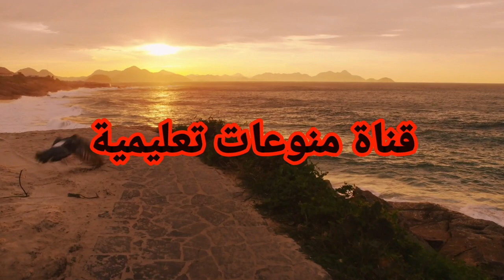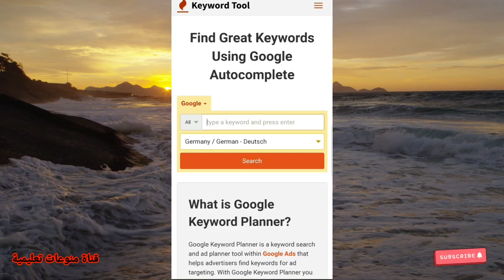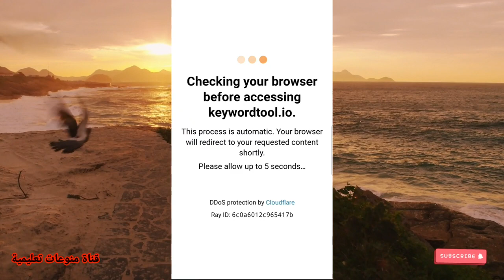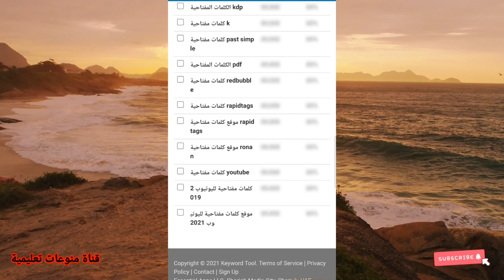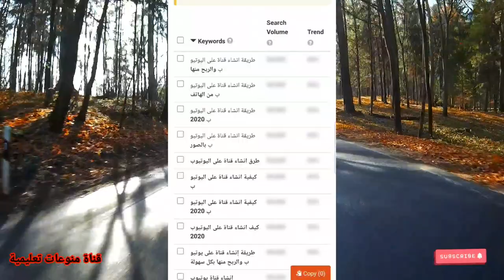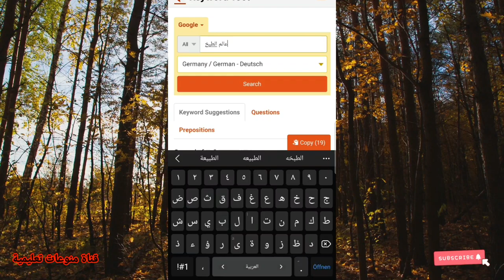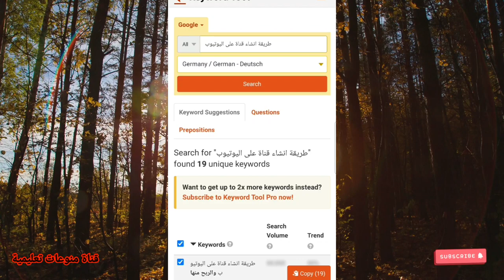طريقة الحصول على كلمات مفتاحية تساعدك في ظهور فيديوهاتك في محركات البحث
يشرح في هذا الفيديو عن موقع يتيح لك كلمات مفتاحية لكي تظهر كل فيدوهاتك على محركات البث في جوجل ويوتيوب وكل مواقع التصفح الأخرى ادخل وشاهد.

لا تنسونا من الدعم والاشتراك من فضلكم ولكم جزيل الشكر. 🤗

2_محركات البحث
3 محركات البحث
10 محركات البحث
محرك البحث جوجل 1
1. محركات البحث
خدمات محركات البحث 2
تابع خدمات محركات البحث 2
عرض بوربوينت خدمات محركات البحث 2
محركات البحث في الديب ويب 2020
خدمات محركات البحث 3
تابع خدمات محركات البحث 3
أفضل 5 محركات البحث
افضل 5 محركات البحث العالمية
كلمات مفتاحية لليوتيوب
كلمات مفتاحية keywords
كلمات مفتاحية جاهزة
كلمات مفتاحية لليوتيوب 2020
كلمات مفتاحية لليوتيوب 2021
كلمات مفتاحية لليوتيوب جاهزة 2020
كلمات مفتاحية قاشا
كلمات مفتاحية لليوتيوب 2019
كلمات مفتاحية يوتيوب
google كلمات مفتاحية
الكلمات المفتاحية keywords
الكلمات المفتاحية kdp
كلمات مفتاحية k
كلمات مفتاحية past simple
الكلمات المفتاحية pdf
كلمات مفتاحية redbubble
كلمات مفتاحية rapidtags
موقع كلمات مفتاحية rapidtags
موقع كلمات مفتاحية ronan
كلمات مفتاحية youtube
موقع كلمات مفتاحية لليوتيوب 2021
محرك بحث غير اليوتيوب
محرك بحث اليوتيوب
محرك البحث اليوتيوب
محركات بحث مثل اليوتيوب
تهيئة محرك بحث اليوتيوب
محركات البحث على اليوتيوب
حل مشكلة محركات بحث اليوتيوب
محرك بحث بديل لليوتيوب
محرك بحث جوجل
محرك بحث جوجل بالصور
محرك البحث جوجل
محرك البحث جوجل لا يعمل
محرك البحث جوجل مستوحى من اسم
محرك بحث بديل جوجل
محرك بحث جوجل مصر
محرك بحث جوجل الأردن
محرك بحث
محرك بحث جوجل 2012
محرك بحث جوجل google
محرك البحث جوجل pdf
خدمات محرك البحث جوجل pdf
بحث عن محرك البحث جوجل pdf
محرك البحث جوجل traduction
محرك بحث جوجل 2014
محركات البحث في الانترنت المظلم
محركات بحث الانترنت المظلم
اول محرك بحث في الانترنت
محرك بحث الانترنت المظلم
محركات البحث في الانترنت
محركات البحث في الانترنت pdf
محرك بحث في الانترنت المظلم
محركات بحث الانترنت
محركات بحث انترنت مظلم
خوارزميات البرمجة
خوارزميات مكعب روبيك
خوارزميات الذكاء الاصطناعي
خوارزميات انستقرام
خوارزميات الفيس بوك
خوارزميات حل مكعب روبيك
خوارزميات البحث والترتيب
خوارزميات الانستقرام 2021
خوارزميات البرمجة pdf
خوارزميات جاهزة
خوارزميات التشفير
خوارزميات الانستقرام
خوارزميات aes
شرح خوارزميات algorithm
خوارزميات in arabic
genetic algorithms خوارزميات
خوارزمية
الخوارزمية
خوارزميات pdf
خوارزميات c++
خوارزميات clustering
خوارزميات classification
خوارزميات cnn
خوارزميات c pdf
خوارزميات الترتيب c++
شرح خوارزميات c++
خوارزميات جدولة cpu
خوارزميات c
خوارزميات deep learning
خوارزميات data mining
خوارزميات الترتيب doc
خوارزميات التشفير des
خوارزميات in english
خوارزميات f2l
خوارزميات facebook
خوارزميات fcfs
خوارزميات google
خوارزميات html
تستخدم خوارزميات hashing اهداف الحفاظ علي سلامة المعلومات
تستخدم خوارزميات hashing
خوارزميات knn
خوارزميات k-means
خوارزميات linked list
خوارزميات machine learning
خوارزميات merge sort
خوارزميات ضغط الصور matlab
خوارزميات all
خوارزميات oll
خوارزميات مكعب روبيك all
خوارزميات pll
خوارزميات php
خوارزميات البحث pdf